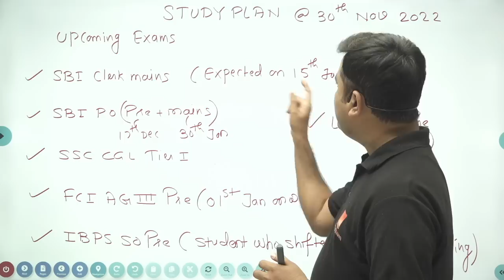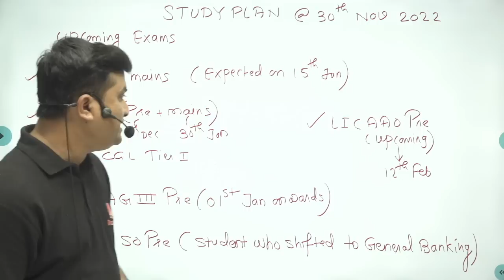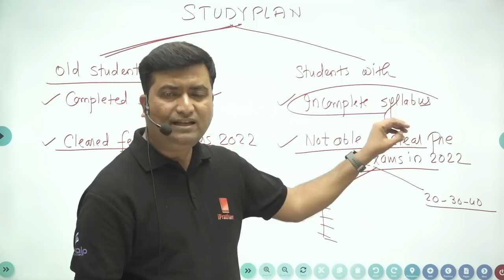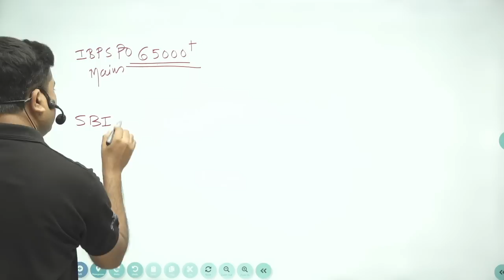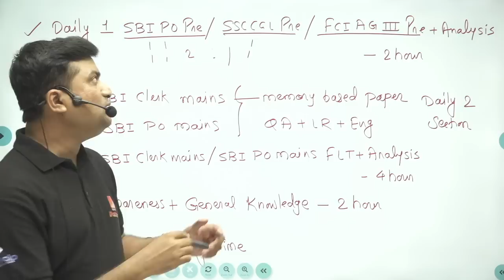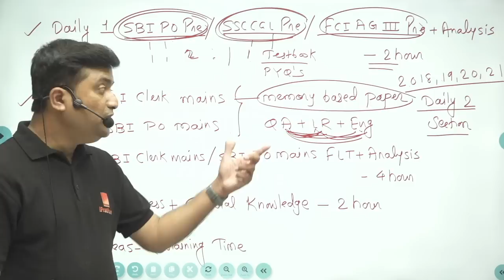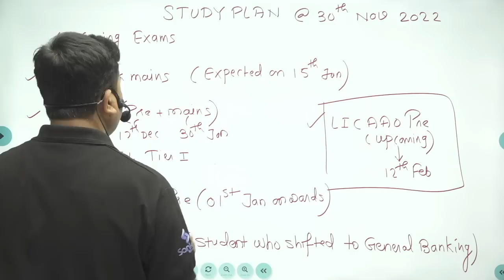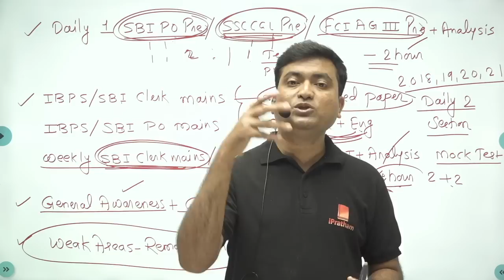StudyPlan - SBI Clerk Mains | SBI PO Pre + Mains | SSC CGL Pre | FCI AG 3 | IBPS SO Pre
Team Sankalp 📣